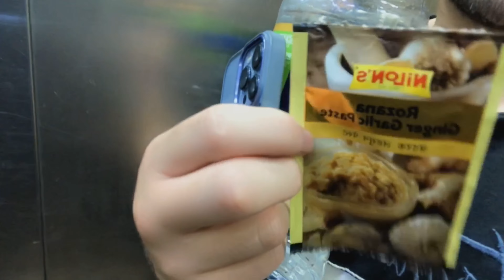Cafe in the middle of jungle😍| Gurgaon | throttle shrottle | Leopard trials |Vlogs by shoaib khan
Decided to go to the cafe in the middle of jungle with my friends and we got lost.